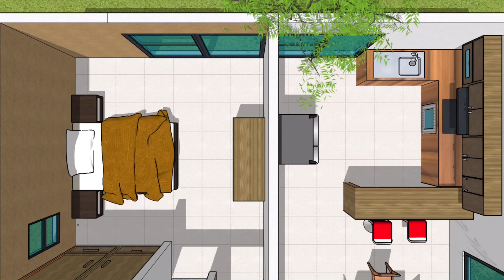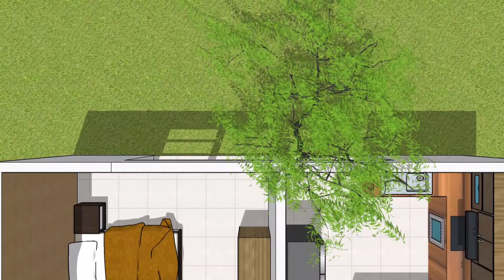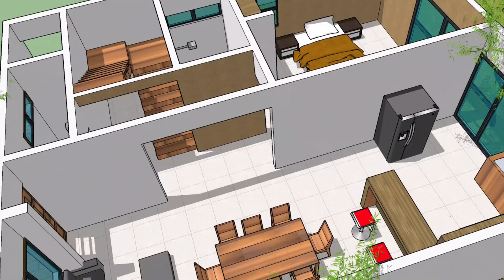CASA Pequeña con cuarto en Planta baja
Planos de Casa moderna y Pequeña con recámara en Planta baja.
Es el Diseño sencillo pero moderno de una Casa completa, con el Cuarto de lavado en Planta alta y una habitación adicional con baño completo en la Planta Baja.
   En Planta Alta cuenta con 3 recámaras y un baño completo, el cuarto de lavado y Terraza, más la escalera que da acceso hasta la terraza.
México